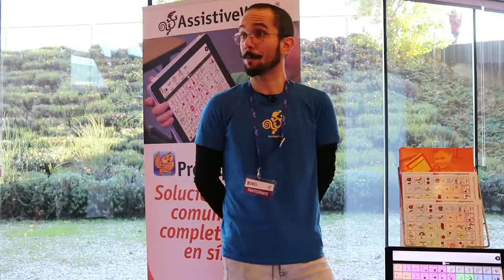Feria TrasTEA 2018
El 29 y 30 de noviembre de 2018 tuvo lugar la II edición de la Feria de Tecnología y Autismo TrasTEA.
En ella descubrimos, de la mano de las empresas desarrolladoras, herramientas tecnológicas que ayudan a mejorar la calidad de vida de las personas con TEA.